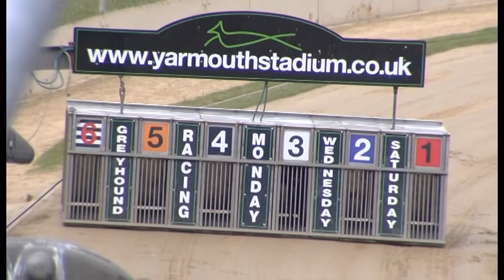Greyhound 2023- 12.07.2023 Trial 2